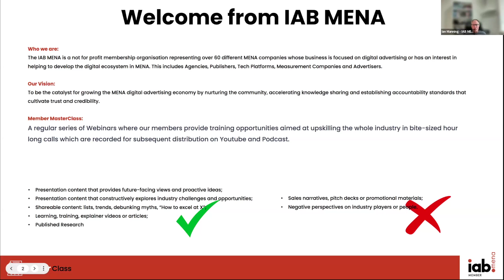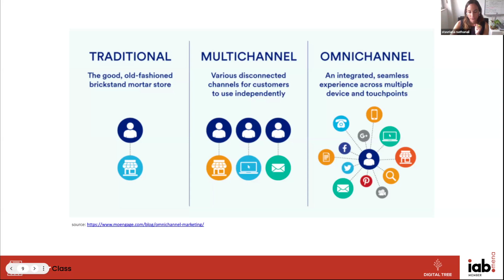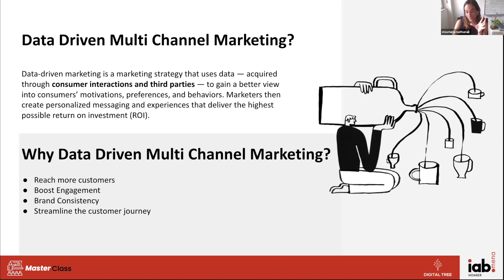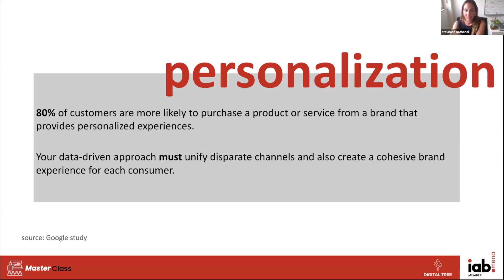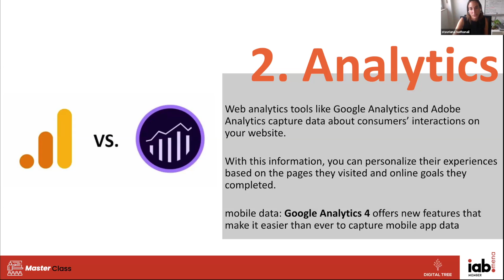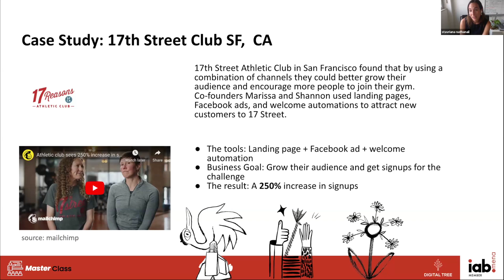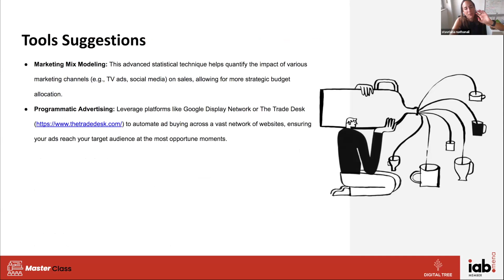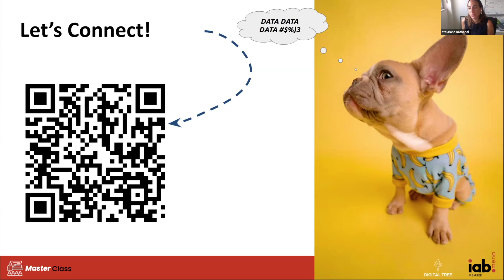Unlocking Growth: A Data-Driven Multi-Channel Approach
Master data & craft winning strategies across Digital Marketing, CRM & Sales, presented by The Digital Tree Holdings,  as part of the IAB MENA MasterClass series